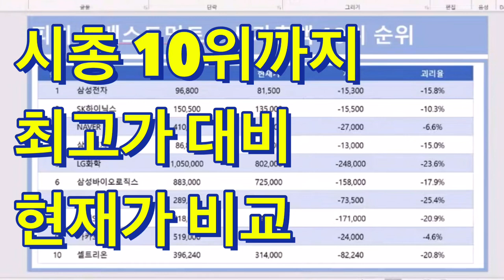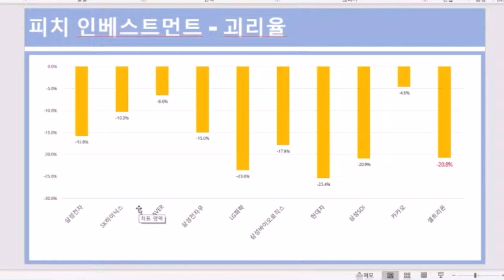시가총액 10위까지 최고가 대비 현재가 비교!! 셀트리온이 신고가 다시 돌파하길 기대하며~